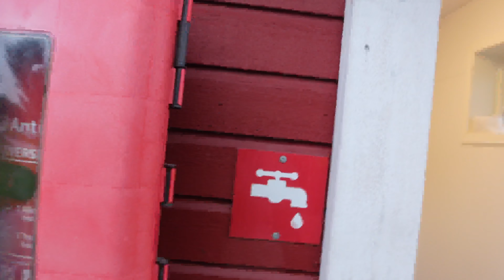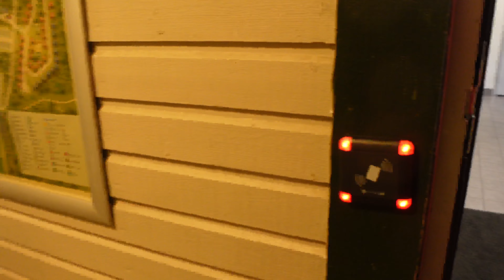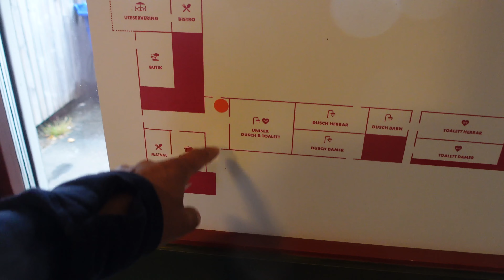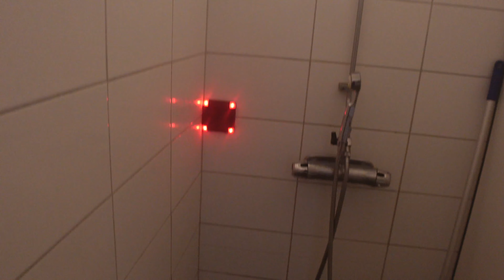First Camp Nydala - Umeå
Vi tar er runt campingen en regnig dag i augusti. Som vanligt kollar vi in ALLT, även toaletterna så ni ska se hur det är.

Här har det precis kommit in en ny platschef som har mängder av idéer. Så det kommer nog att hända en hel del på området.

Campingen ligger på bekvämt avstånd från city. Busshållsplats finns fem minuter bort från campingen.